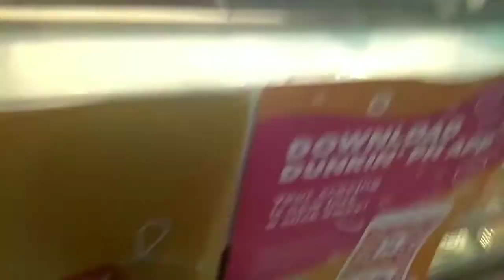Lunchout with the Team | Jollibee | McDonalds